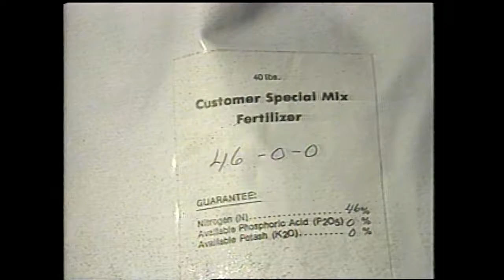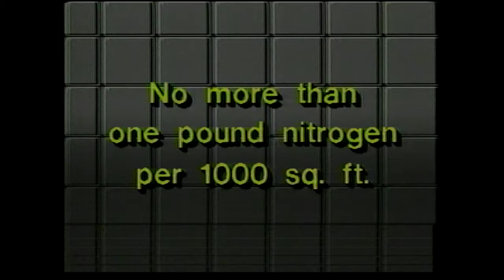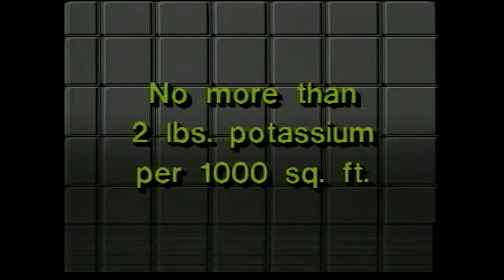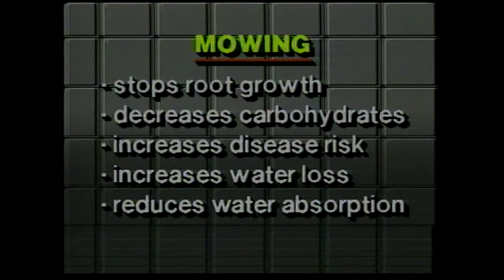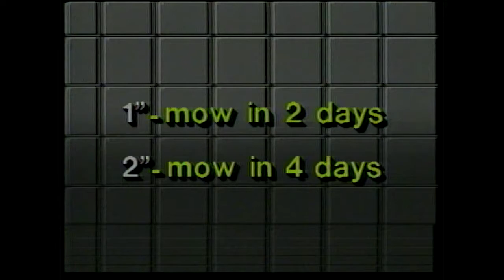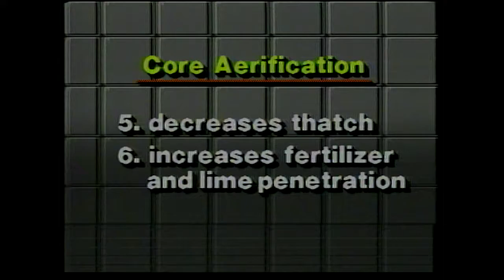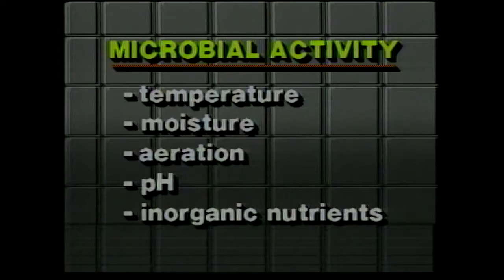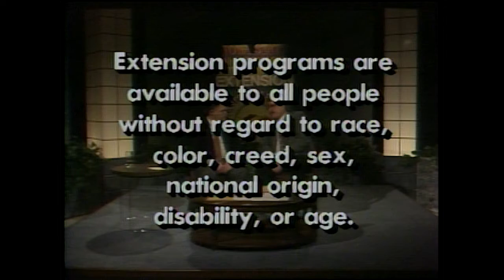(AV15588) Master Gardener Training: Lawn Care (Uplink) Tape #2 of 2